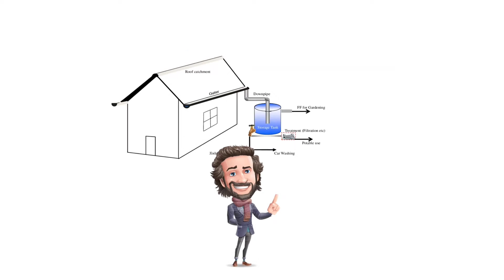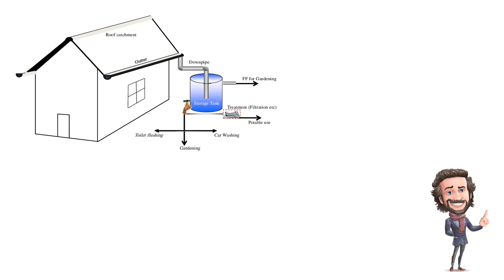PROTOTYPE OF RAINWATER HARVESTING SYSTEM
ECH 4306 : PROCESS & PRODUCT ENGINEERING

This video shows the features of the prototype and simulations of the prototype

Team members :
Ikmal haziq (199078)
Alif Irfan (199090)
Aliff Ikhmal (198978)
Li Congran (191400)